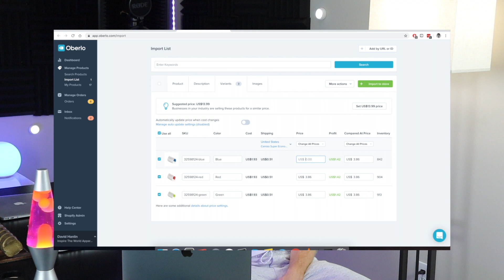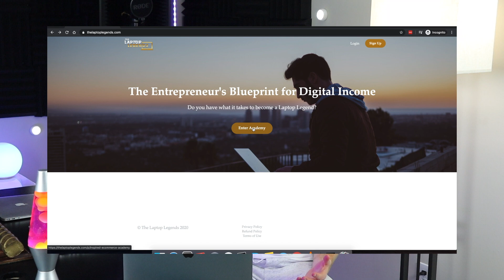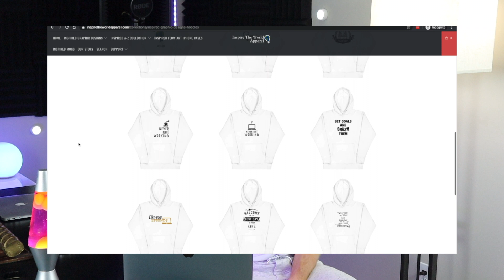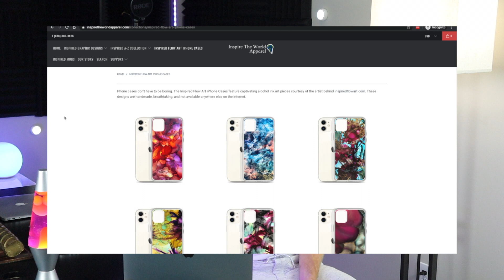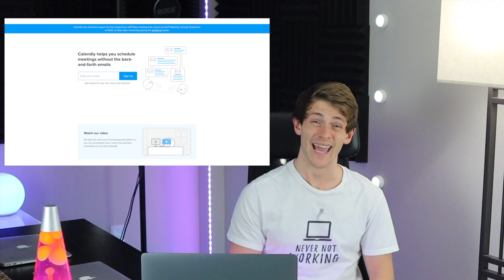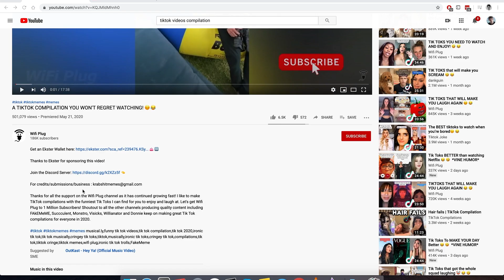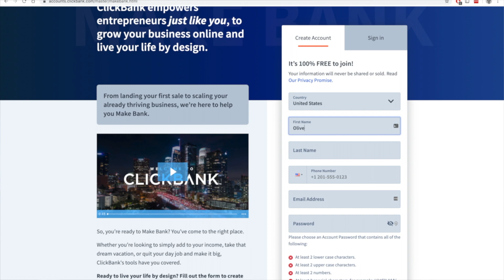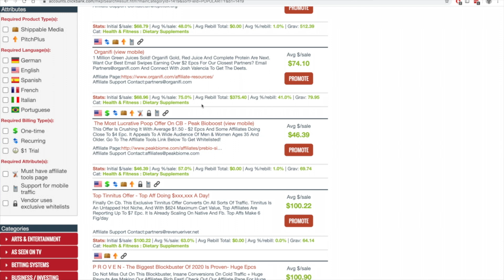Forget A "Real Job" — You Can Make More Money From TikTok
Why work a normal job? Here’s ten ways you can earn serious money—thousands a month—by effectively monetizing your TikTok account. You don’t even need to have tons of followers. Let’s grow better. Together. (Add me on Instagram / TikTok @thelaptoplegend)

Welcome to my first YouTube video ever! For those of you who don’t know me, my name is David Hanlin aka The Laptop Legend, and I’m an entrepreneur, influencer, and instructor. After passing 100k followers on TikTok and getting a lot of requests for more in-depth videos, I decided to make this channel so you guys could have access to quality free information and tutorials :D

This video is about my favorite ways to make money from your TikTok. Some I have personally utilized with great success, and several you likely have never heard of before in any other YouTube videos. Even if you don’t currently have a TikTok, the beauty of the platform is that it allows you to quickly gain mass exposure for free, so you could quickly reach enough followers to make significant money.

1) Create Your Own E-Commerce Store & Advertise By Making TikTok Videos
You might think this would be incredibly difficult, but it really isn’t. First, create a Shopify store to sell products online. Get a 14 day free trial with my Then, to import the products into your store, using the Oberlo app Once they’re live on your ecommerce store, to get free traffic, just take the product video from the supplier and post it directly onto your TikTok, making sure to leave the link to your store in both your bio on your profile as well as the video comments.

If you want more guidance on the ecommerce process in general, including my ad running system that lets me hit $20,000+ days, feel free to check out my training materials on my

2) Launch A Clothing Brand
Also much easier than it sounds. Don’t be one of those guys who sews for days in their parents’ basement, just use Printful which allows you to easily upload designs to your website, which are automatically printed and shipped to your customer whenever they place an order. You never have to do anything — all are fulfilled without hassle, and you can handle thousands of orders a day. You can also put your art on phone cases and sell those. To promote, just follow the TikTok trends and include your brand. Check out the account I mentioned in the video to see how he did it.

If you want to see my apparel brand that I built using Printful, or are interested in the designs I show during the video or the “Never Not Working” shirt I’m wearing, check out my

Least creative way, but can be quite effective depending on your niche. How it works is: people pay real money for digital TikTok currency. That currency can be used to buy stickers which can be donated during live streams to get the creator to notice you. Whenever someone donates to a creator, that creator gets to keep 50% of the real world cost of the sticker.

If you’re an attractive person or a funny entertainer, you have a better chance of making this work than someone like me who teaches people how to make money, so they don’t expect to be giving me money. That’s why I’ve only made 74 cents using this method :(

4) Migrate Your Audience To YouTube Where You Get Paid For Views
Sadly, TikTok doesn’t pay for views. YouTube does. If you start a YouTube channel and do longer videos, it’s easy to convert your following and grow a YouTube channel where a 1M view video could earn you thousands.

6) Partner With Brands For Paid Promotions

7) Offer Training Materials / Courses / Coaching
Sell a course on any subject you are an expert in! Schedule consulting calls with Calendly

8) Compile TikTok Videos and Upload To YouTube
Similar to vine compilations, but can blow up quickly and get lots of exposure.

9) Promote / Review Products From ClickBank
Tons of great products that have as high as 80% commission! Sales pages already built, just post your link in the video comments.

10) Start An 0n1yF@n$
INSANE potential. $100,000+ a month if you do it right. Don’t even have to be super attractive.